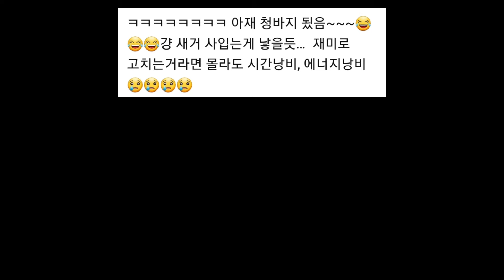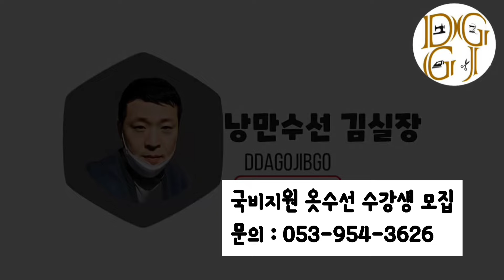반바지를 밑단 살려서 치마로 만드는 놀라운 방법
저번  영상에서 반바지를 허리 10cm늘리기
했던 작업의 평이 좋지않아 그 바지로
청치마를 만들었답니다.
청바지 치마로 리폼하기.
청치마 밑단살리기.

현재 옷수선점과 옷수선학원을 동시에
운영하고 있으며 옷수선학원은 고용노동부 지정
교육훈련기관으로 실업자의 옷수선점 창업 및
취업을 위해 현재 전국 300개 이상의 창업점을 오픈 시켰습니다.  본 영상도 유료 영상이었으나 유튜브로 옮기면서 무료로 제공되니 옷수선 일을 하시는 분들이나 직업을 희망하는 분들에게 많은 도움이 되었으면 합니다.

바지 허리 늘리는 방법